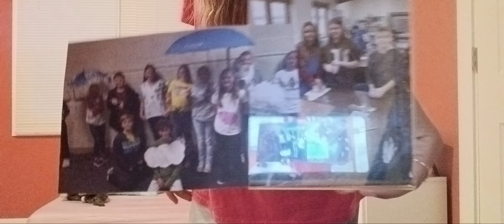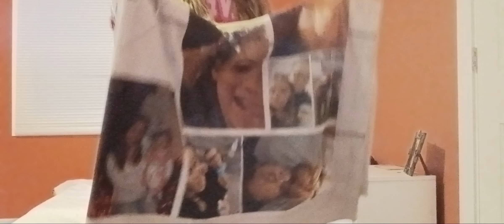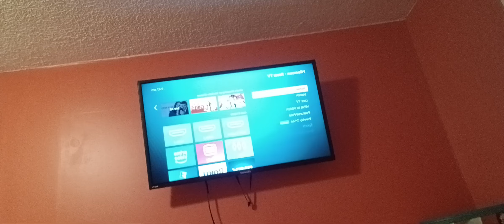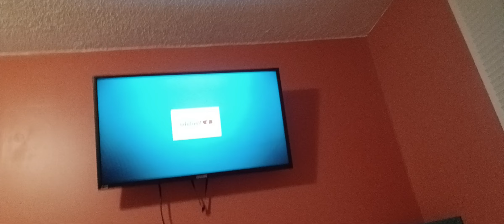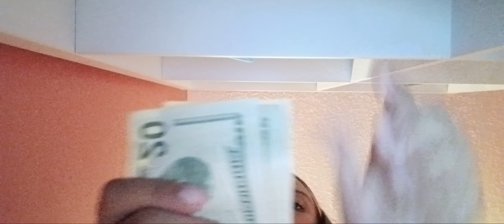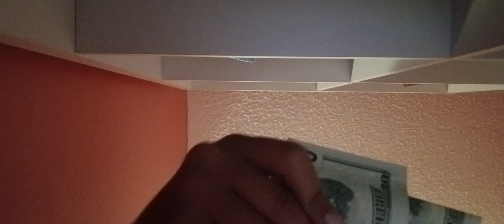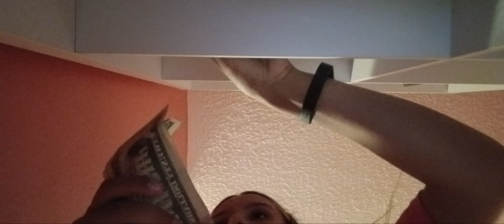Make my bed with me and talk abt random things:)